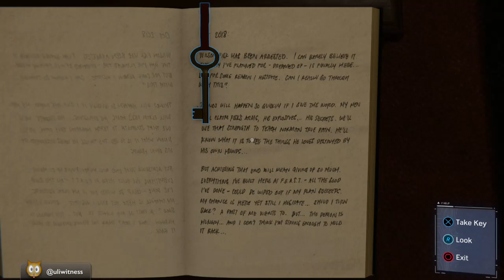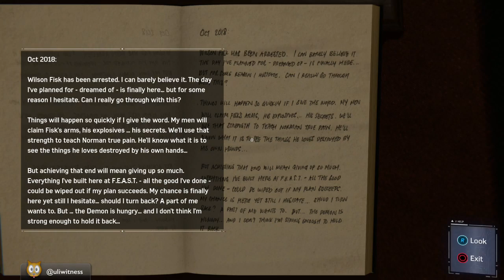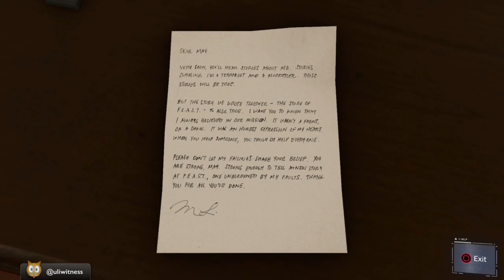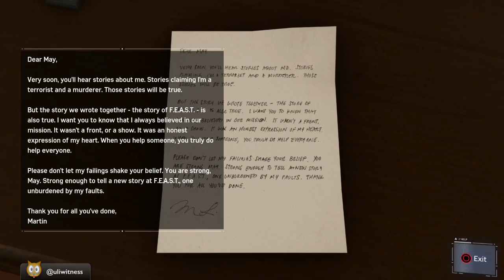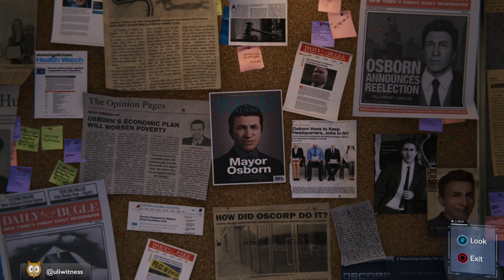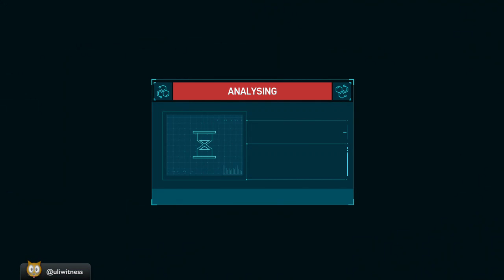Let's Play Marvel's Spider-Man (2018): The return of Ben Reilly, the REAL Spider-Man! (Part 5)